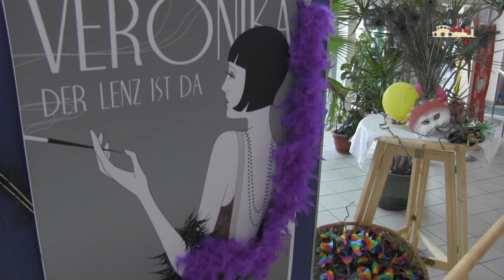FRANCK4TV | Faschingsball im SZF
Die fünfte Jahreszeit wurde im Seniorenzentrum Franckviertel gebührend gefeiert